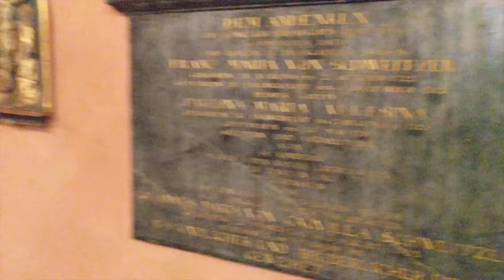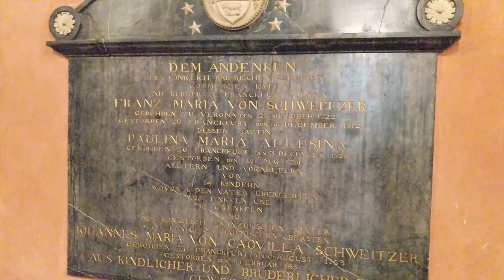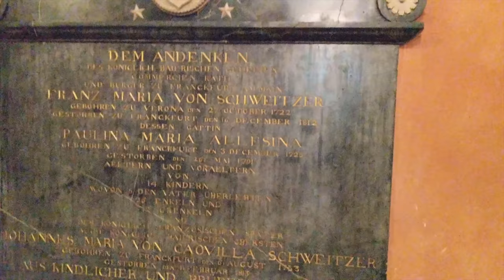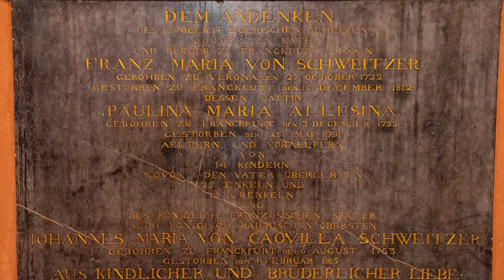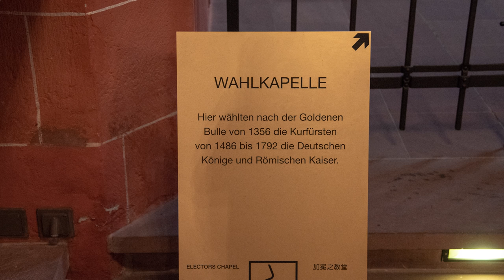Frankfurt Germany - The Cathedral | Oakland Travel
On our first day in Frankfurt Germany, we visited the beautiful Frankfurt Cathedral. The present church is the third building on the same site. Since the late 19th century, excavations have revealed buildings that can be traced back to the 7th century. The history is closely linked with the general history of Frankfurt and Frankfurt's old town because the cathedral had an associated role as the religious counterpart of the Royal Palace in Frankfurt.